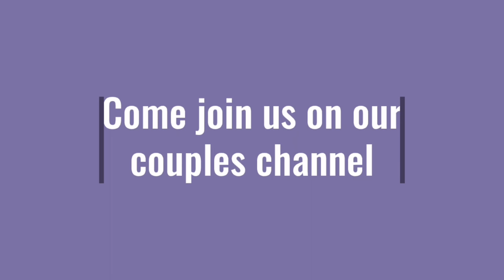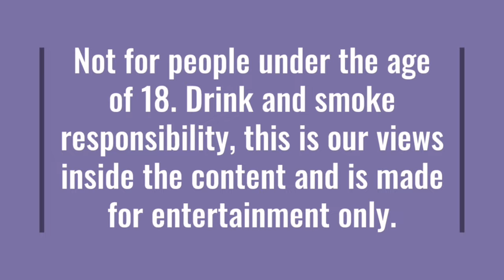how to homeschooling two autistic brothers | veteran stay at home dad | military family channel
We're Top black family youtubers, family vlogs black, black family vlogs channel, day in the life of a stay at home mom of 4, black family vlogs on youtube, black mom.

JULIAN&JAXON autism awareness merch line clothing for the whole family.

blacsheepfamilyandautism

blacsheepfamilyandautism